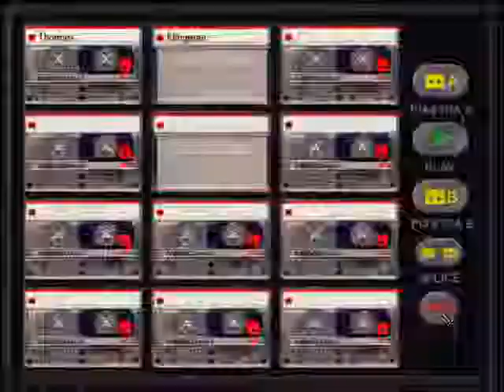Gabriel Knight: The beast within (ITA) - (03/44) - [Atto 1 - 03/06]